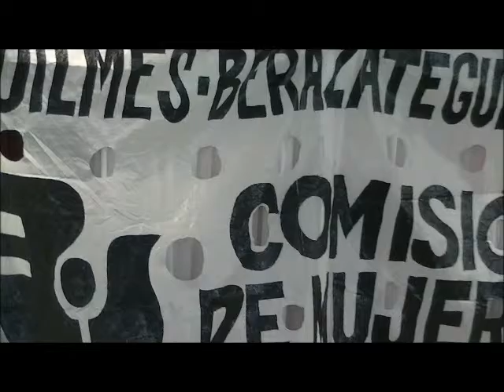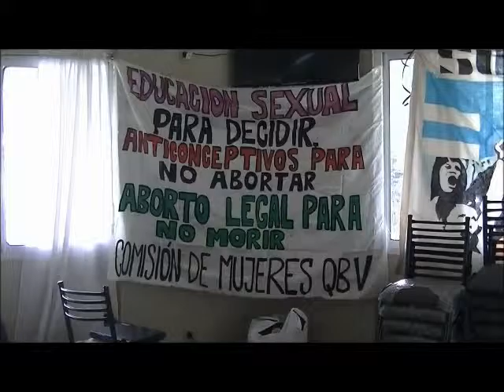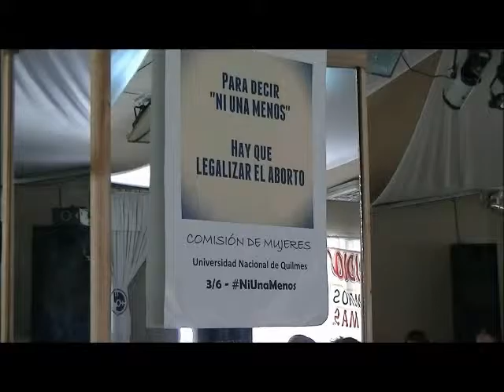Comisión de Mujeres. Lorena Aguirre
Lorena Aguirre de la Comisión de Mujeres Quilmes, Berazategui, Varela en el Parque Textil de Berazategui. Sábado 31 de Octubre de 2015.